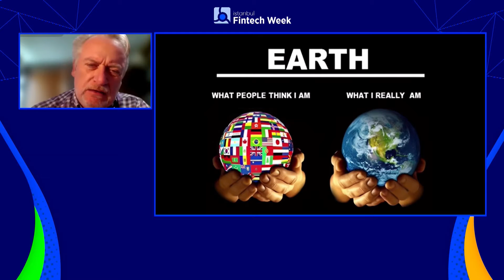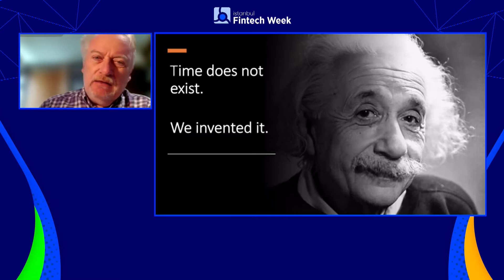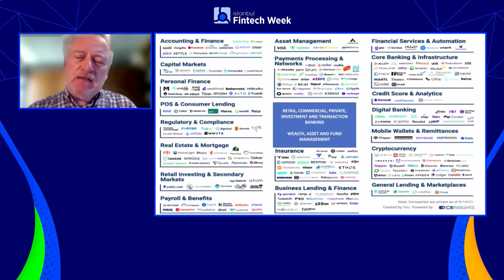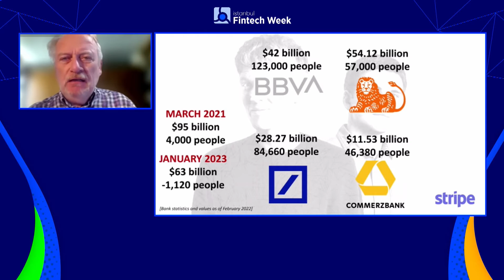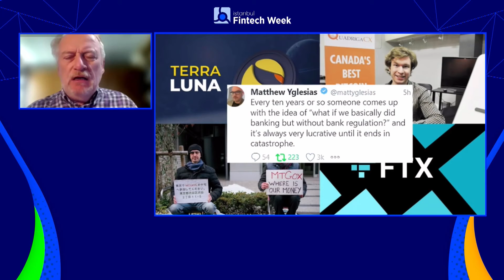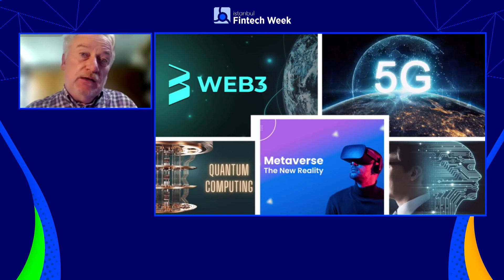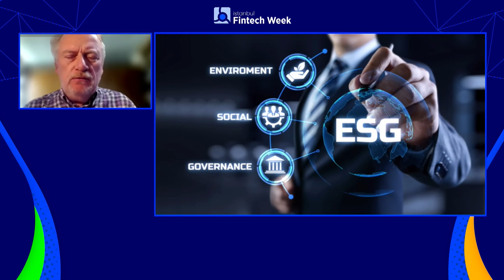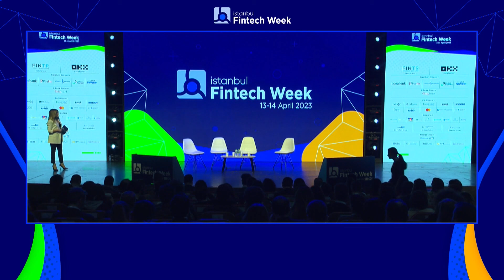Keynote: Doing digital--Lessons from leaders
Chris Skinner - 11:FS